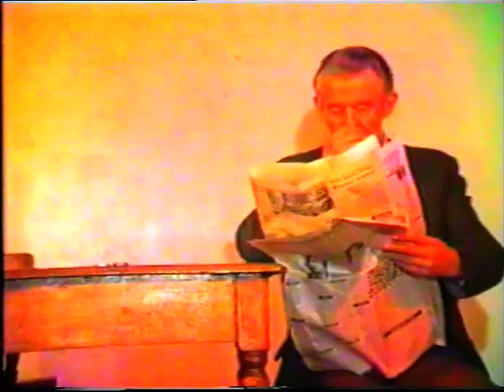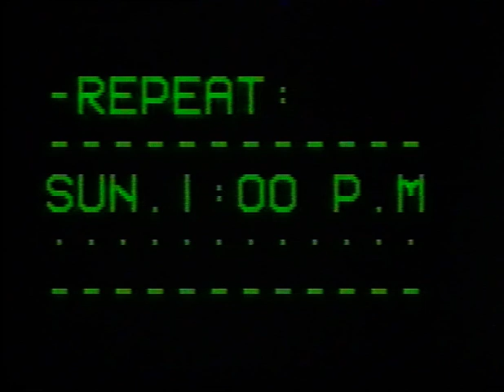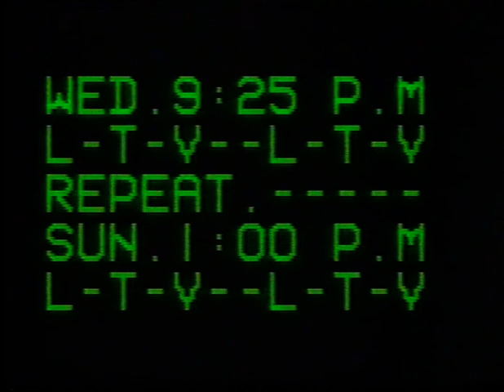Drama (Part 1)"The Batchelor Boy" + Concert Music/Song at Coláiste Íosagán Ballyvourney Feb 1985 LTV